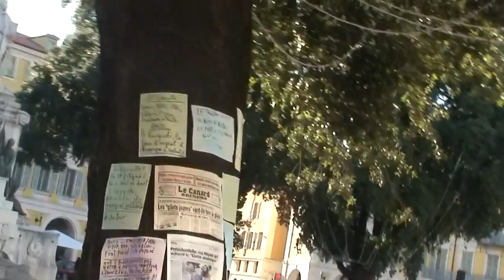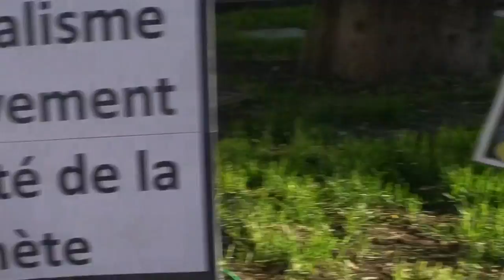astrôpôte = manif 2 ! cooloss !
Que le Règne Vienne ! sa démarre pour changer d'air et d'ère !